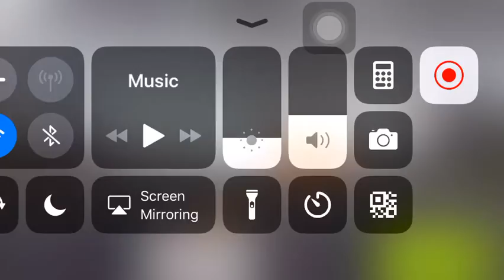Asphalt9: Lucky win 😬